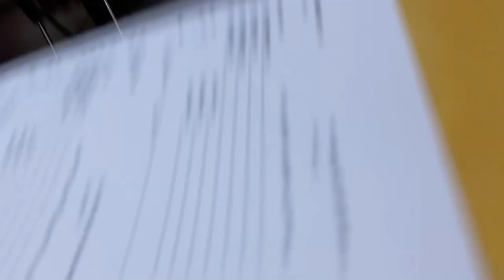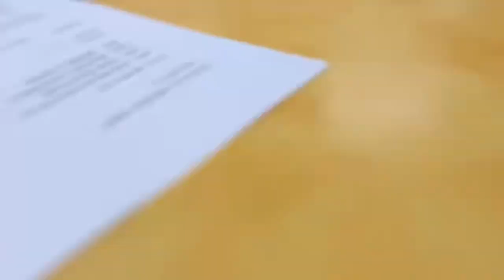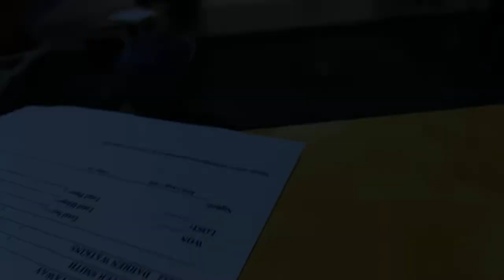Friday Morning Bowling